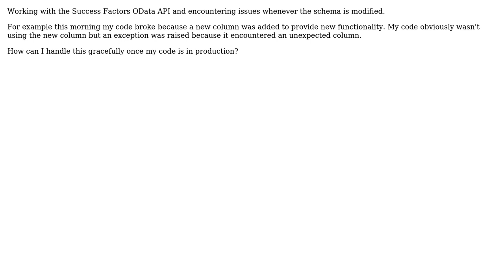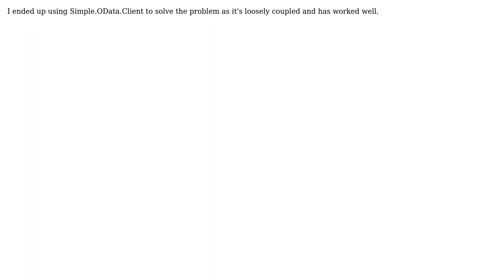Software Engineering: OData - Handling Structural Changes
With thanks & praise to God, and with thanks to the many people who have made this project possible! You are responsible for your own actions.